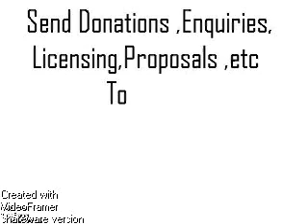Dragonwarp eliza dwh77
mystery wreck